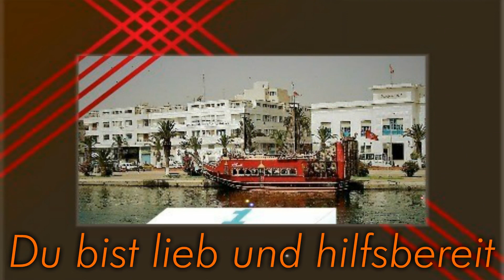Liebe Grüße zum Vatertag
Schöne Glückwünsche zum Vatertag🥰🌹🎂